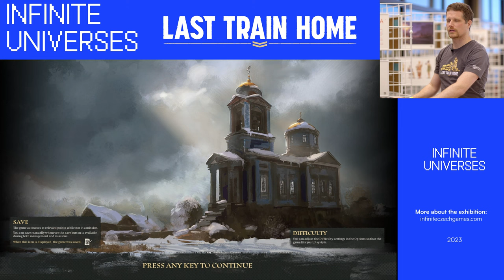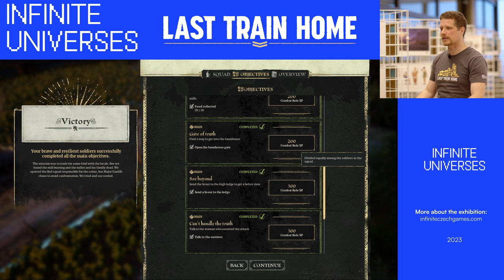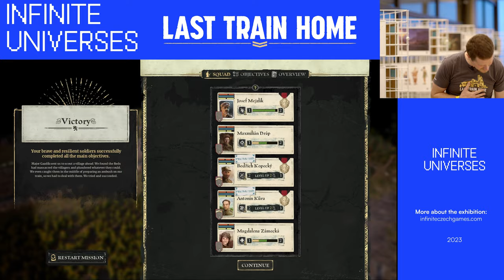Živé hraní - Petr Kolář - Last Train Home (Infinite Universes)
Na letošním ročníku GDS měla premiéru výstava Infinite Universes jejímž kurátorem je zakladatel VisionGame Miroslav Žák. V rámci expozice, kde byli hratelné všechny hry, které jsou na výstavě k vidění, proběhli také komentované ukázky.